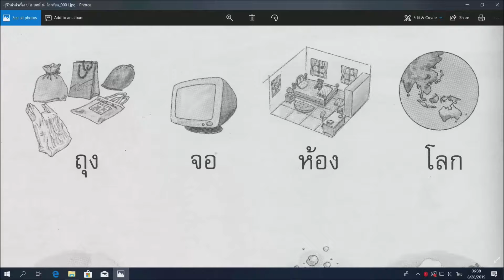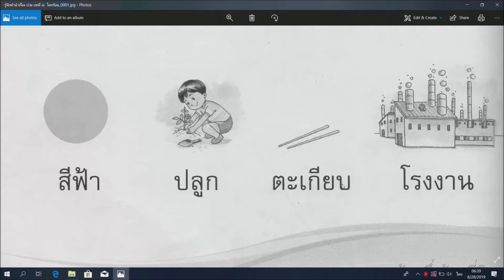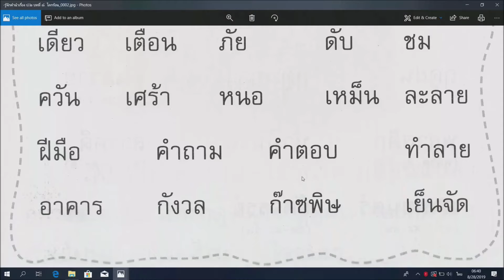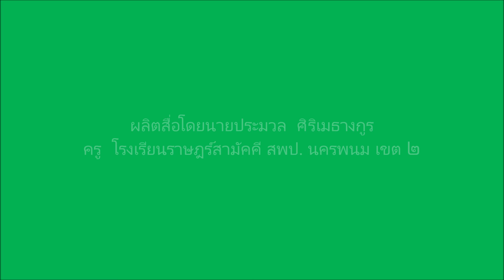พาอ่านคำศัพท์ภาษาพาที ป ๒ บทที่ ๘ โลกร้อน